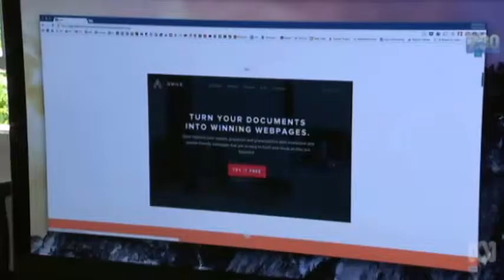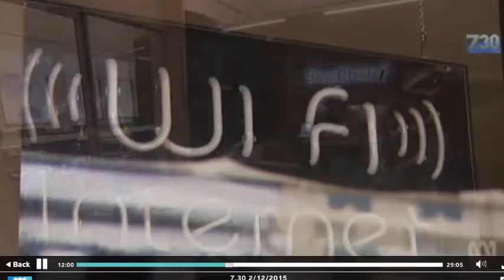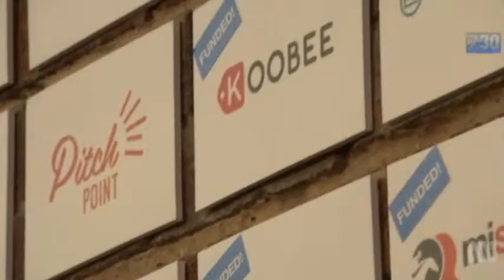7 30 Innovation In Australia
7.30 Report on Startup Innovations in Australia 2/12/15